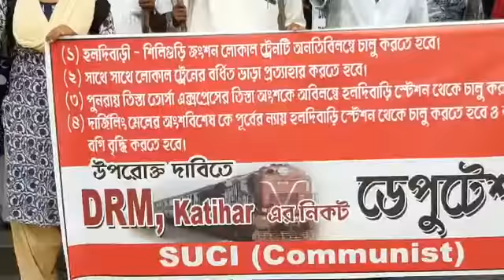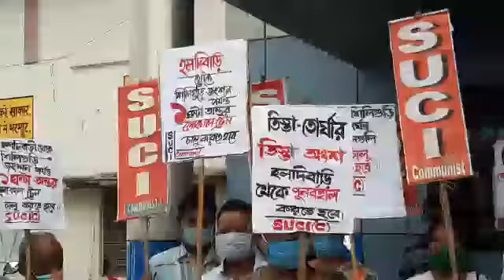লোকাল ট্রেন চালুর দাবিতে বিক্ষোভ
খবর, সর্বশেষ খবর, ব্রেকিং নিউজ | News, latest news, breaking news